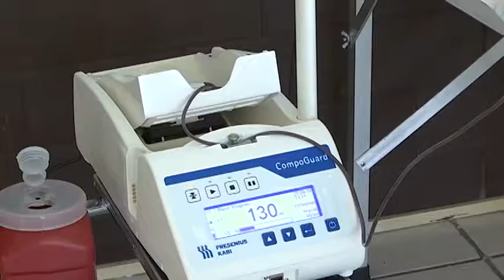Se suma UMT al programa “Salva tres vidas”